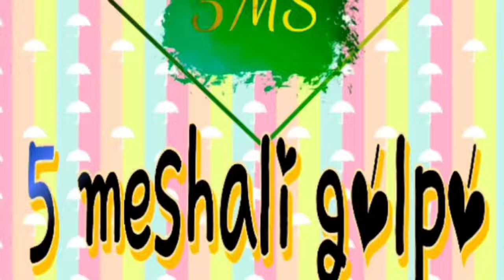5meshaligolpo | Pathar Mangsho | Kumaresh Ghosh | Bangla Golpo | Episode - 64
@5 meshali golpo
Writter -  Kumaresh Ghosh
Story -   Pathar Mangsho
voice - Moumita Sengupta
enjoy and stay with us
bengali golpo
bengali horrer
bengali story